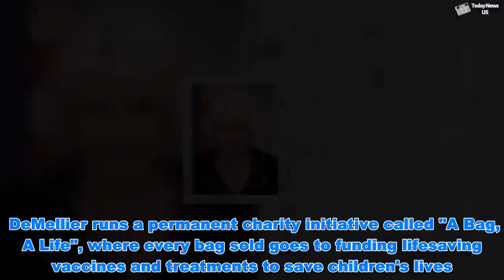Meghan Markle inspires Camilla as she uses SAME handbag on visit - Today News US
Meghan Markle inspires Camilla as she uses SAME handbag on visit  - Today News US   Camilla was spotted carrying a dark green clutch bag during a visit to the Jewish Care's Brenner Centre in east London yesterday - the exact same one Meghan wore last year in Wales. The Duchess looked sprightly as she joined in a festive Jewish dance with Labour peer Lord Levy and Abraham David, who chaperoned her to the middle of the room full of people. On her way to the venue, she was seen carrying the UK-based label DeMellier bag in the style "mini Venice" which retails for £295 online. Camilla wore a matching green outfit and black cape jacket which paired nicely with the accessory.  Meghan Markle news: Camilla sends TOUCHING thank you letter for wel...   Prince Charles reveals how he led an entire orchestra for Camilla's...  Before leaving the centre, the Duchess unveiled a plaque to mark her visit and told the guests: “I sometimes go to places which are a bit sad, but this place is one of the most uplifting centres I’ve ever been to, meeting all you wonderful, inspirational people has been a real treat.” Royal fans are speculating that Camilla could have borrowed the bag from Meghan, as it is unusual for the Duchess to venture out of her usual fashion staples. However, Camilla might simply be inspired by Meghan's elegant fashion taste. The bag also comes in an array of colours and can be carried in several different ways, but both Duchesses chose to carry the bag in a similar style. DeMellier runs a permanent charity initiative called "A Bag, A Life", where every bag sold goes to funding lifesaving vaccines and treatments to save children's lives.Meghan, who is now six months pregnant, paired a green DeMellier clutch bag with a £1,350 black Stella McCartney coat during a royal engagement in Cardiff last year with her husband Prince Harry.The Duchess of Sussex has become a worldwide fashion icon ever since she married into the Royal Family - and the outfits she wears sells out within minutes.In December last year, Meghan wore a sleek black £49.50 Marks and Spencer dress which stole headlines, as thousands of royal fans to flocked to stores to snag the outfit.  Meghan Markle royal baby: Why Meghan’s child will fit RIGHT IN with...   Meghan Markle's baby will have THESE similarities with Prince Harry...  The Duchess is known for her elegant and classic style, but never fails to add an extra edge to her looks.Meghan is a big fan of jewellery, and even personalises her accessories to match her mood and personality.In December, she sported a "Hamsa" ring symbolising blessings and protection from evil, amid her ongoing row with her estranged father, Thomas Markle, and a rumoured feud with Kate, the Duchess of Cambridge.According to ancient Arabic and Berber culture, the Hamsa is used to protect against "evil eye" - a malicious stare that is believed to cause illness, bad luck or death.Meanwhile, she was seen wearing a delicate ring spelling out "love" on a visit to the Hubb Community Kitchen in West London.